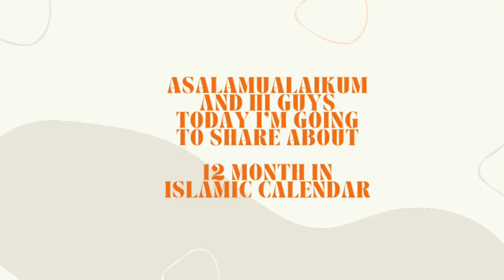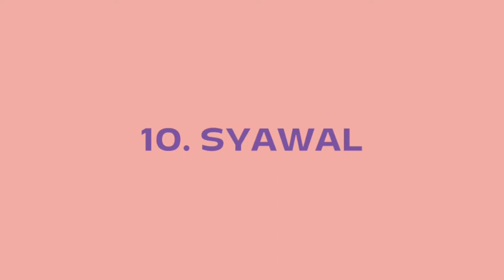12 Month In Islamic Calendar